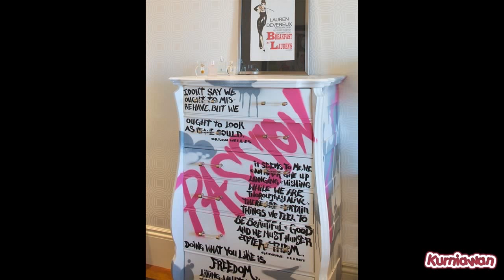Teen Bedroom DIY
?sub_confirmation=1